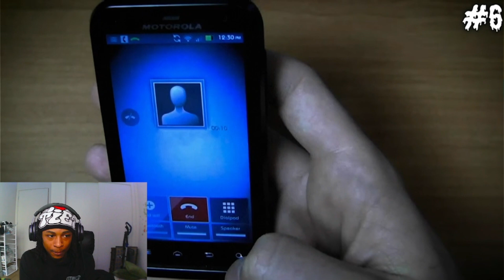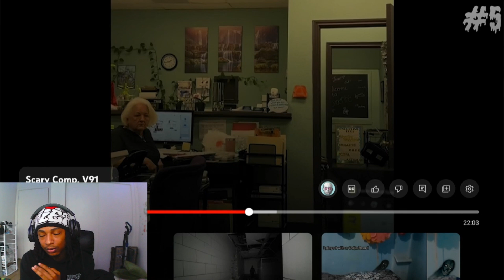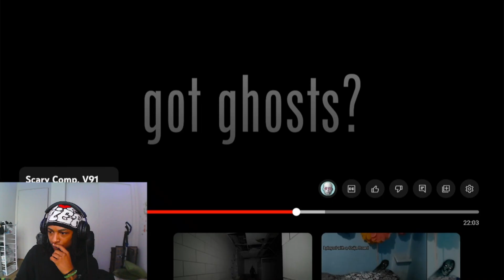Nix Reacts to SCARY COMP VOL.91!! Started hearing s%*!